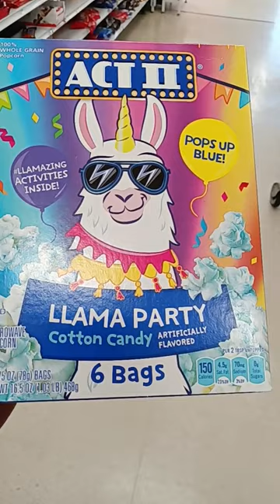Cotton Candy flavored Popcorn 🍿🍿.💙